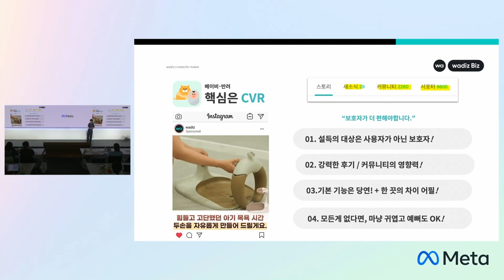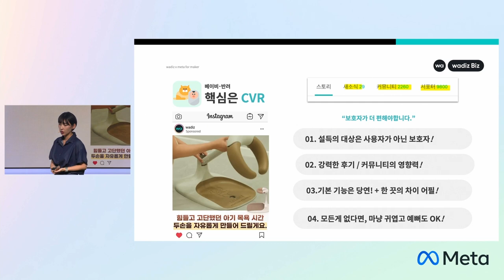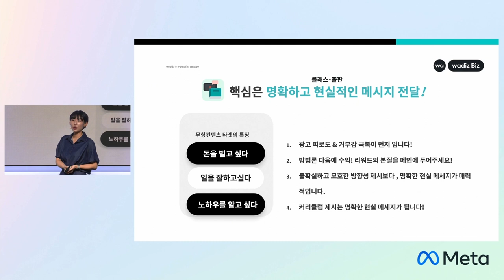[와디즈 타겟광고] 베이비, 반려동물, 클래스, 출판 메이커님을 위한 광고 소재 제작 팁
베이비/반려동물/클래스/출판  카테고리 메이커님!
어떻게 소재를 제작해야 유저의 마음을 흔들 수 있을지 막막하셨나요?💛
와디즈 타겟광고 고성과를 획득할 수 있는 소재 인사이트를 빠르게 알려드려요! 😎

베이비/반려동물/클래스/출판 카테고리 메이커님을 위한 소재 제작 핵심 POINT TIP!